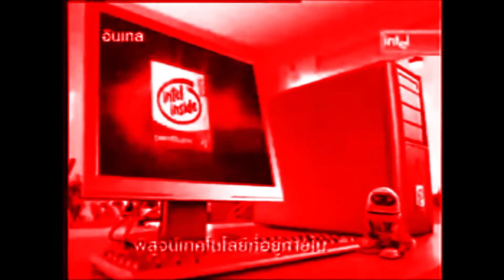Intel Logo History (1971-2013) in R Major 2002